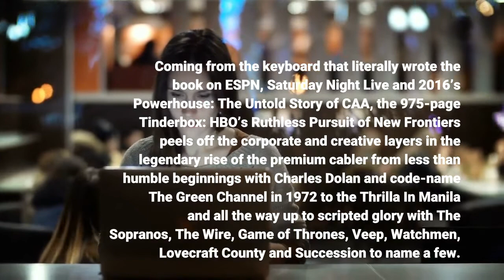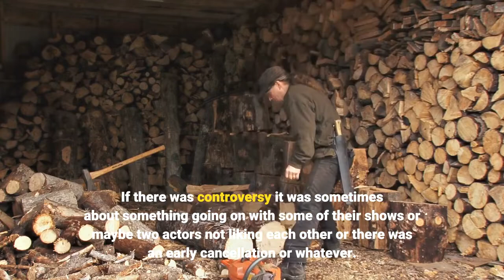HBO Oral History ‘Tinderbox’ Author On Corporate ‘Game Of Thrones’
SPOILER ALERT: This post contain details about James Andrew Miller’s book Tinderbox, an oral history of HBO, which was published today. On the eve of yet another corporate reframing, HBO has received its own Magna Carta with the publication of James Andrew Miller’s Tinderbox today. Coming from the keyboard that literally wrote the book on ESPN, Saturday Night Live and 2016’s Powerhouse: The Untold Story of CAA, the 975-page Tinderbox: HBO’s Ruthless Pursuit of New Frontiers peels off the corporate and creative layers in the legendary rise of the premium cabler from less than humble beginnings with Charles Dolan and code-name The Green Channel in 1972 to the Thrilla In Manila and all the way up to scripted glory with The Sopranos, The Wire, Game of Thrones, Veep, Watchmen, Lovecraft County and Succession to name a few. Put another way, if this isn’t the comprehensive story, so far, then that’s because George R. R. Martin is still scribbling away with The Winds of Winter and Casey Bloys is waiting patiently to make that deal.“I think that when you have big personalities like Michael Fuchs, like Chris Albrecht, Richard Plepler, I think it’s interesting to understand and see how that materializes in terms of the actual operation of the company, ” Miller told Deadline of the impetus behind his book. As the $43 billion WarnerMedia-Discovery merger aims to close by mid-2022 with David Zaslav poised to take over the big scale-up, Miller also spoke with me about the behind-the-scenes GoT at HBO detailed in Tinderbox, and the skinny from former Time Warner boss Jeff Bewkes on AT&T’s 2018 takeover. In a book filled with cameos and comments from the likes of Ari Emanuel, Sue Naegle, Tom Fontana and of course Shelia Nevins, the ex-USA Network EVP of Original Programming answered about his allegations of a “toxic and hostile” environment on Lovecraft Country, Plepler’s self-branding and what HBO’s future could hold. DEADLINE: Saturday Night Live, ESPN and CAA and now HBO are on your bookshelf. What attracted you to the notion of doing a deep dive on the premium cabler as opposed to say Netflix? MILLER: Well, for so much of its history HBO just did a great job of managing its image. One of the things that HBO did very well throughout its existence is it was kind of an iceberg, right? If there was controversy it was sometimes about something going on with some of their shows or maybe two actors not liking each other or there was an early cancellation or whatever. I’m not saying that people in the industry didn’t cover some of the discord that was going on inside the company, but I think they did a very good job and they’re proud of it of keeping a lot of that under water. You know this probably better than I. They didn’t hang out their dirty laundry. A lot of these battles that I’m documenting in the book now really weren’t covered.